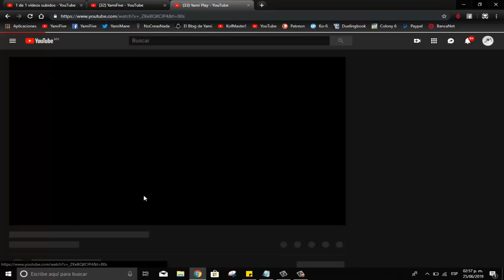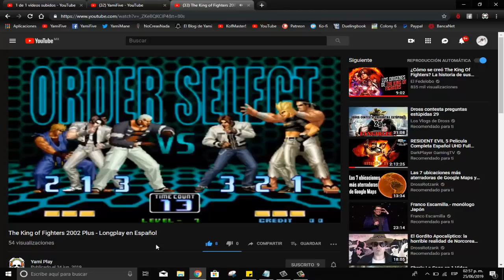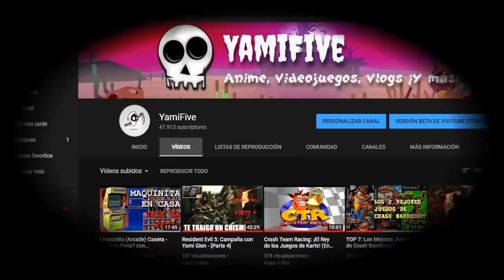Vídeo IMPORTANTE de ChicoKOF!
Un mensaje "importante" del Chico KOF para la audiencia del canal YamiFive ;)

¿Te gusta mi trabajo? Por favor, cómprame un café ;)